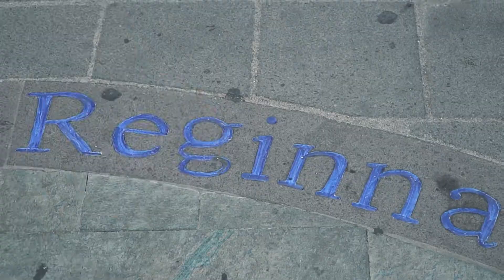Emilia 8 - Short Film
Breve Film, attori Emilia 8 anni e Armando 10, ambientato in Maiori ed Amalfi (SA), Costiera Amalfitana.

Sony a6300 mano libera - Sony G F.4 18-105mm - Adobe Premiere Pro 2022.